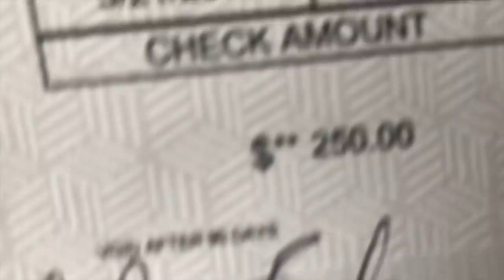This Made Her Cry (we had to do it)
xoxoxoxox